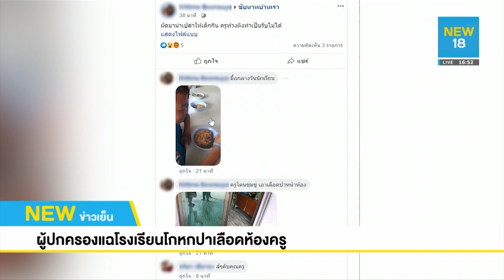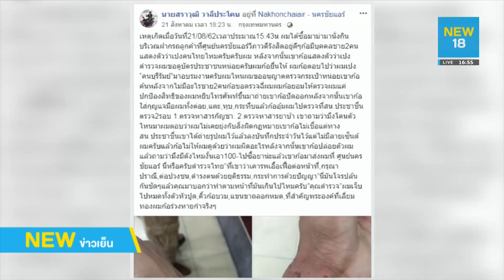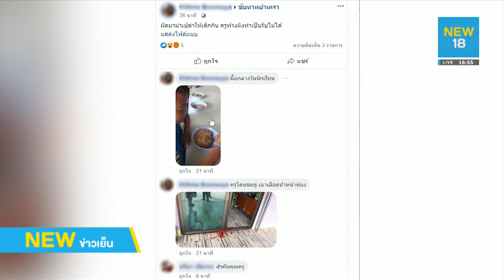ผู้ปกครองแฉโรงเรียนโกหกปาเลือดห้องครู | NEW18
ผู้ปกครองนักเรียนแฉซ้ำ โรงเรียนโกหกเรื่องอาหารกลางวัน ย้ำชัดนักเรียนไม่เคยได้กินอาหารดีๆ ขณะที่ครูสาวเครียดถูกกดดัน ถูกสั่งห้ามให้ข่าว